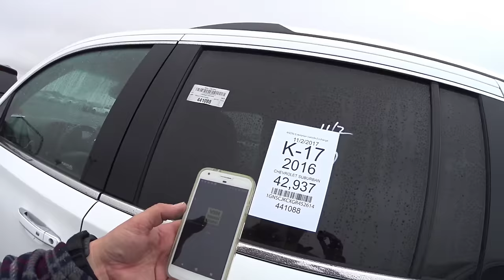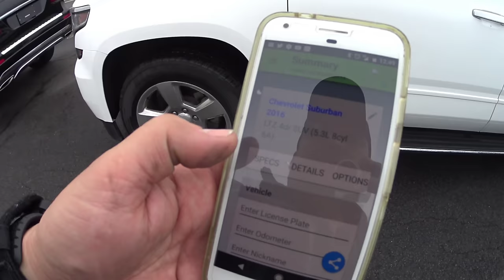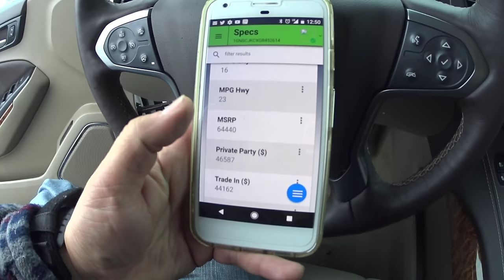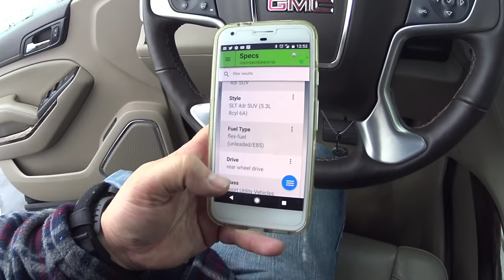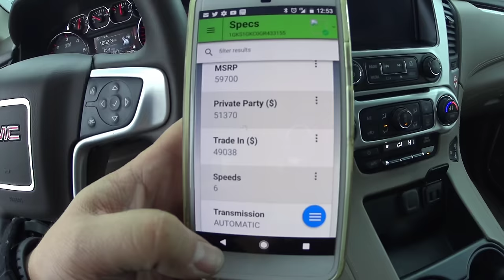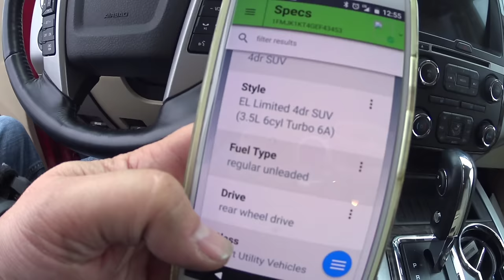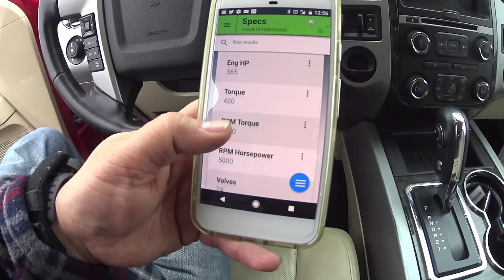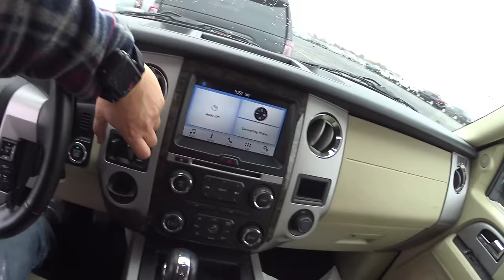MANSÕES SOBRE RODAS!! EXPEDITION, YUKON E SUBURBAN. QUAL DOS 3 É O SEU FAVORITO?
°°°ESTOU DEIXANDO LINKS AQUI EMBAIXO, DE CARROS NO LIXO E "TESOUROS" CANSADOS NOS ESTADOS UNIDOS°°°👍💩😂👏